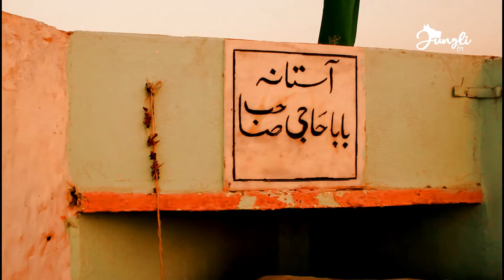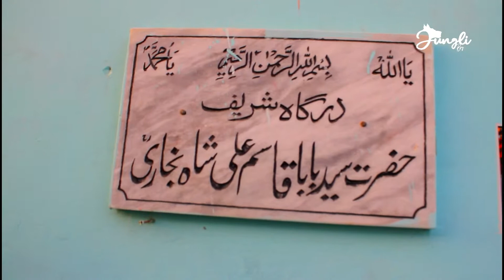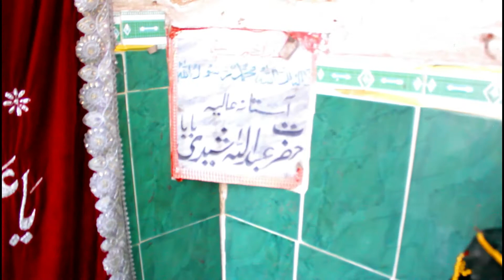Darbar Qasim Shah Baba ll Old Mazaar || History || Karachi R.C.D Road || Vlog 2021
information about Syed Qasim Ali Shah

Information: R.C.D Road Karachi ( Sparco Road).